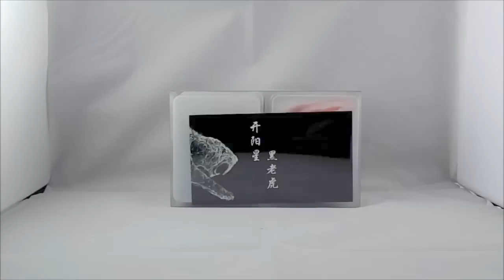#94 -Shido de Mizar Speeding Model - [ PT - BRASIL ]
CANAIS PARCEIROS